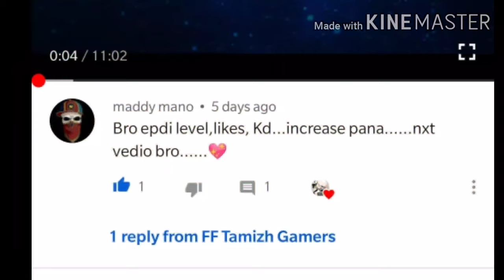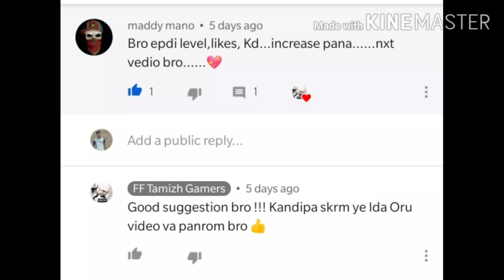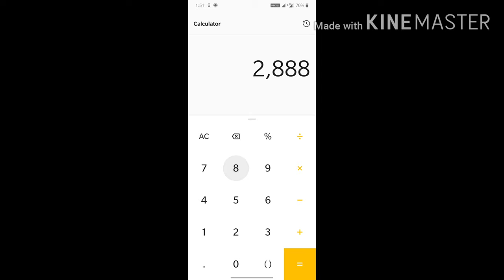How to Increase Your Level ,KD ratio and Likes Quickly🤔/ Subscriber's Wish❤️/ FFT Tips and Tricks🔥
This video contains a detailed analysis of how to increase your game level and KD Ratio and some basic tips to improve likes...

Do checkout our Worthy Previous Video...

Do Checkout our Previous Worthy Contents:)

Lot more to come 💥 Do support us 🔥 we won't disappoint you 😉